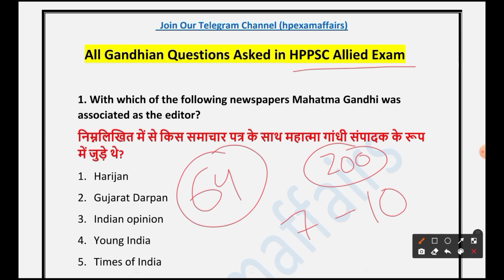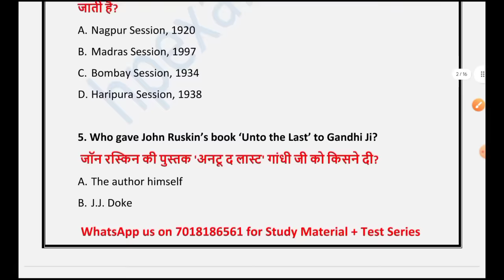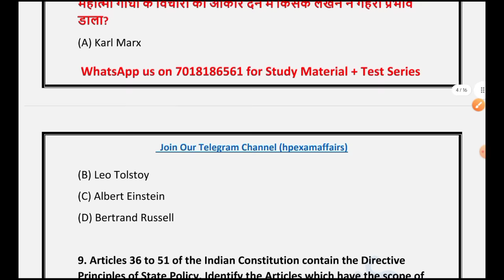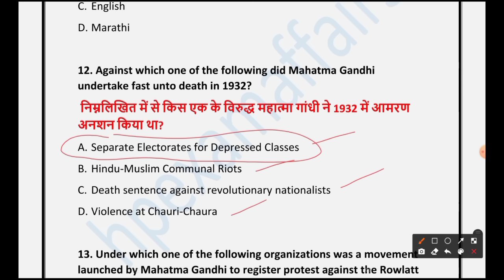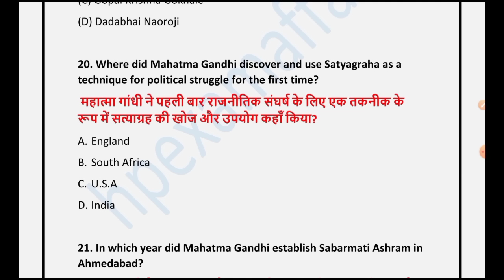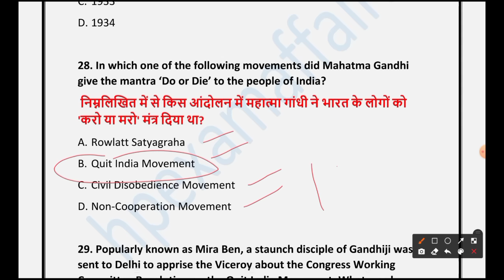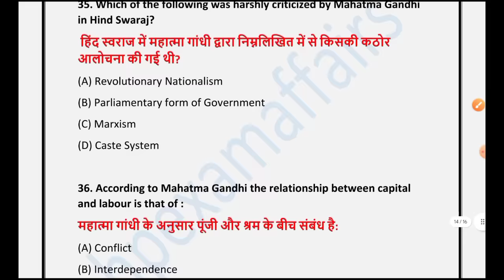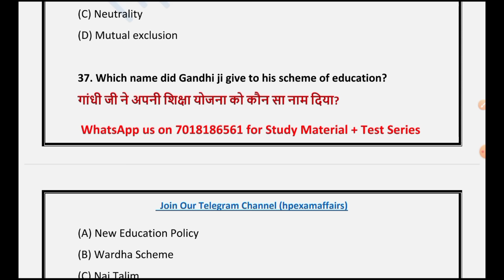All Gandhian Teaching Questions Asked in Allied Services Exam | 2014-2024 | hpexamaffairs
HPPSC Allied Services 2024
All Gandhian Questions Asked in HP Allied Services Exam 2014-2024

👇👇Our Products 👇👇

HPPSC Allied Services 2024 Complete Study Material with Test Series

HPPSC Paper-1 2024 Complete Study Material with Test Seriespp

1) HP Police Sub-Inspector
2) JBT Commission
3) Conductor
4) Patwari
5) JOA IT
6) Allied Services
7) Forest Guard
8) Jail Warder
9) Panchayat Secretary
10) TGT Commission
11) HP Police Constable
12) Naib Tehsildar
13) HPPSC Paper-1
14) HP High Court Clerk

• 200+ Recorded lectures
• 100+ PDF Notes
• 100+ Test series
• 100+ Previous Papers
• Doubt Sessions